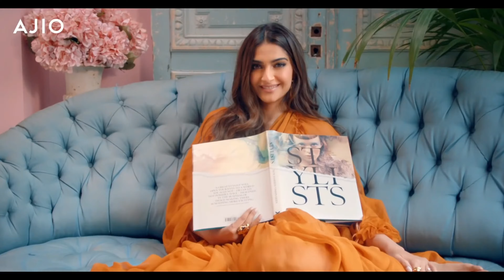BigBoldSale HouseOfBrands AjioLove